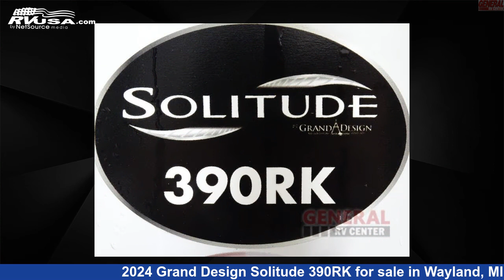Spectacular 2024 Grand Design Solitude Fifth Wheel RV For Sale in Wayland, MI | RVUSA.com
This 2024 Grand Design Solitude 390RK is a Fifth Wheel RV. It is located in Wayland, MI 49348 and is offered for sale by General RV Center. This New Grand Design Is 42' 0" in length and features sleeps 6, Slideout, and 81 gal fresh water capacity. The floorplan layout of this Fifth Wheel features Front Bedroom, Kitchen Island, Rear Kitchen.